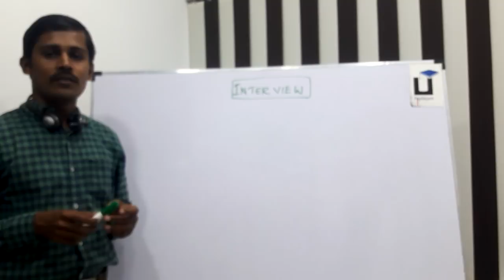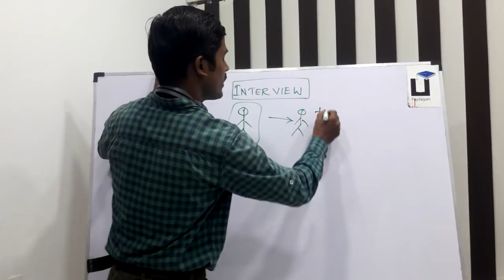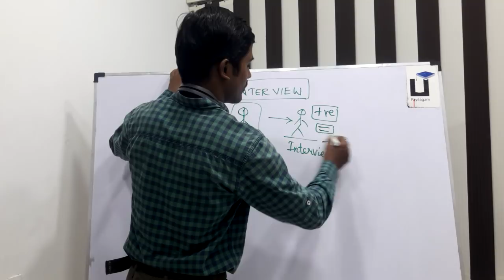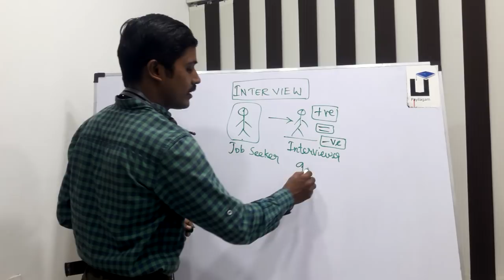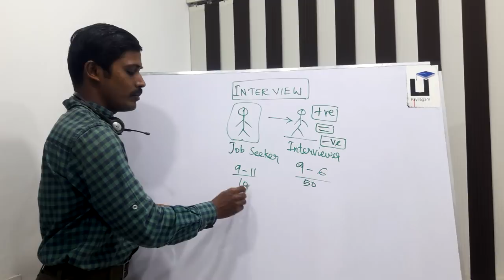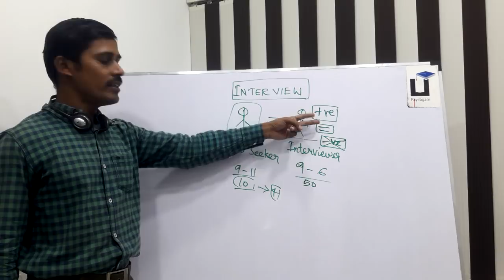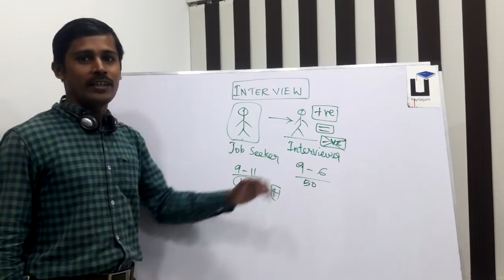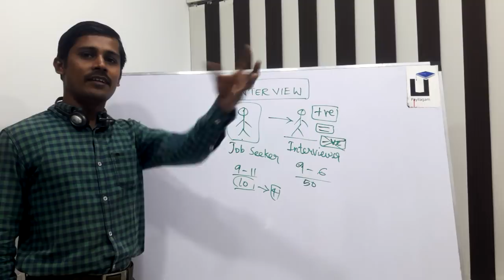Interview Tips in Tamil - Part 1 - Interviewer Mindset - In தமிழில்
Have fear in appearing for Interview?  Watch this video - This tutorial talks about Interviewer's mindset about Interview.